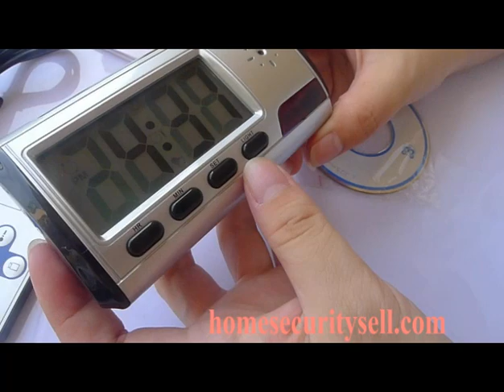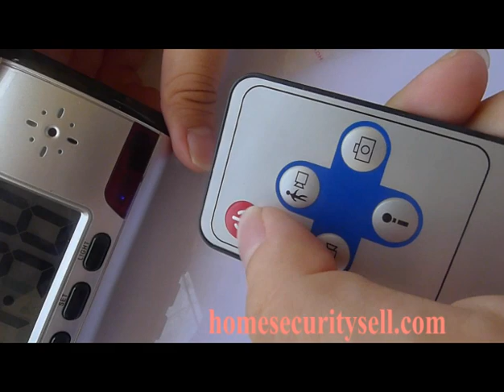Multipurpose Digital Alarm Clock Hidden Spy Camera Clock Remote Control Motion Detection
•Digital Spy Camera Clock - undetectable spy gadget
•Remote Controlled
•Picture Snapshots (1600x1200)
•Video + Audio Recording (640x480 30FPS)
•Motion Detection Video Recording
•Free 4GB micro SD card included!
Motion Detection Camera Table Clock Camera Remote Control
features:
2 Mega pix CMOS, Support web cam
Resolution: VGA 640* 480
Video format: AVI
Visual angle: 72°
Photo format: 1600*1200 JPEG
Power consumption: 130MA/3.7V
Storage consumption: 1GB/ 40 minutes
Battery capacity: 2200MA can provide successive video making.
Video recording: Over 12 hours and successive sound recording over 25 hours.
Charging time: about 4 hours
Distance of remote controller: 18m
Sound recording scope: 40 square meters
Video taking motion sensor: taking video when someone move
in 3-4m, and take off after 3 minutes.

Motion Detection Camera Table Clock Camera Remote Control package:
Clock camera x 1pc
User manual x 1pc
USB cable x 1pc
Charger x 1pc